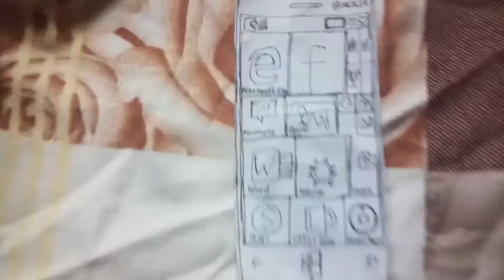Nokia Lumia 830 Startup and Shutdown